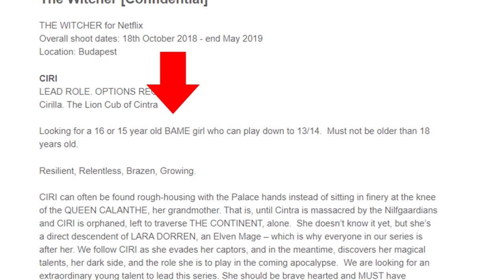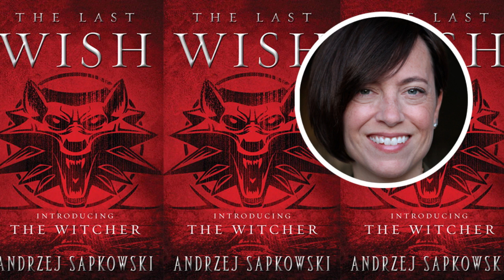ДОЖДАЛИСЬ!!! КАК ВАМ НОВЫЙ КАСТ СЕРИАЛА ВЕДЬМАК? ХУДШЕЕ ПОЗАДИ ИЛИ НЕТ? ВСЁ О ЦИРИ И ЙЕННИФЕР?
Ну вот и разрешилась главная и самая животрепещущая на данное время интрига, не дававшая заснуть фанатам ведьмака на протяжении не одного месяца. А именно,
создатели сериала уже официально объявили большинство актеров сиграющих в новом проекте Ведьмак от Нетфликс,
а главное исполнительниц ролей Йеннифер и Цири, актрис Фрейи Аллан и Ани Чалотра.